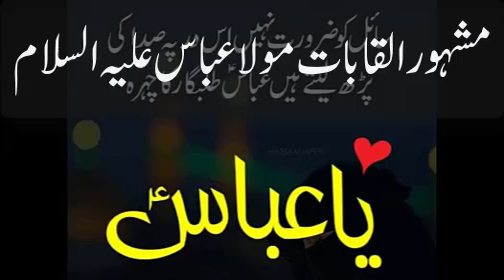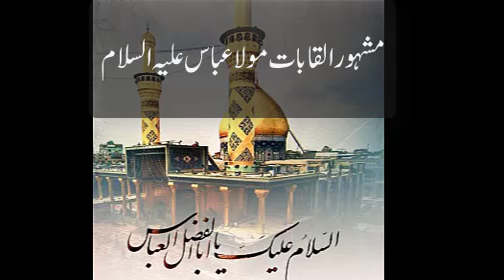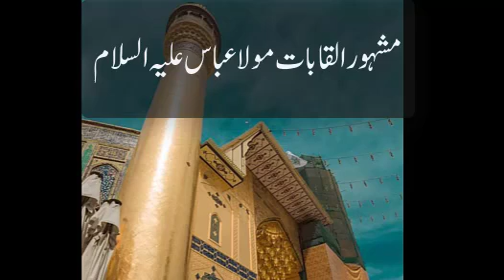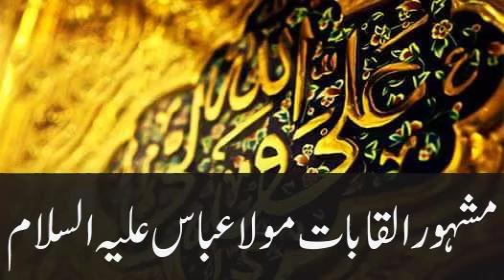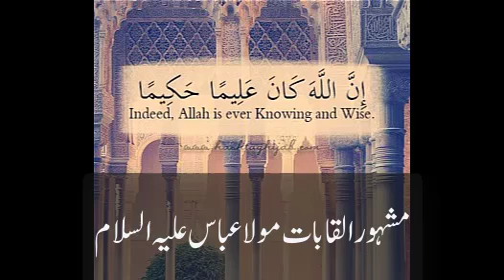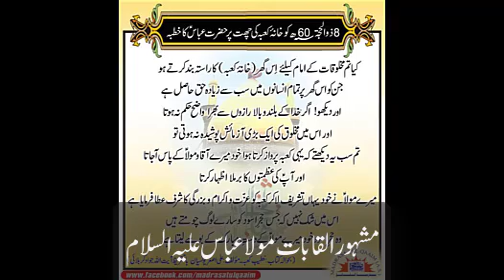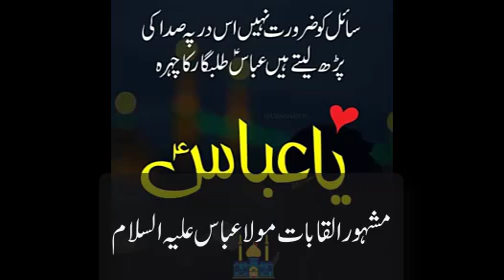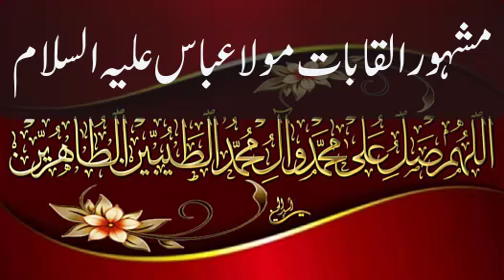Moula Abbas A.S Ke Alqabaat | مشہور القابات مولا عباس علیہ السلام | Syeda Fakhra Batool Kazmi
مشہور القابات  مولا عباس علیہ السلام